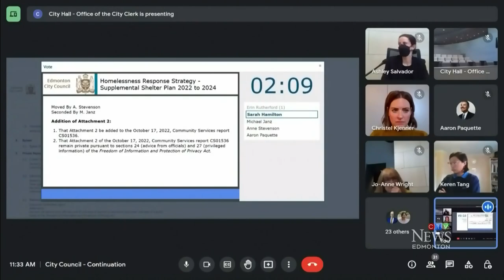Councillors complain of ‘toxic governance culture’ at Edmonton city hall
At least one Edmonton city councillor says too many council meetings are held in private with not enough notice.